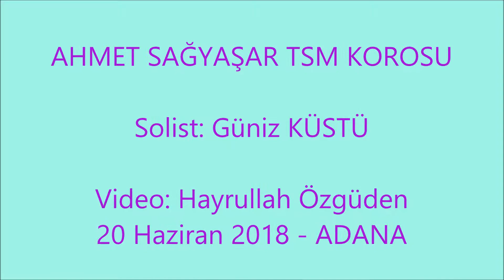Ahmet SAĞYAŞAR KOROSU-Güniz KÜSTÜ 20 Haziran 2018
Video: Hayrullah Özgüden